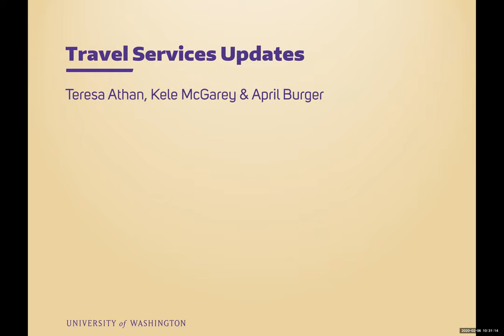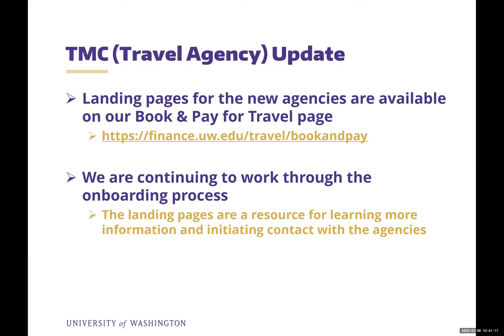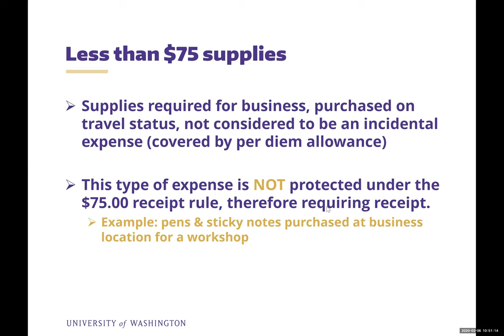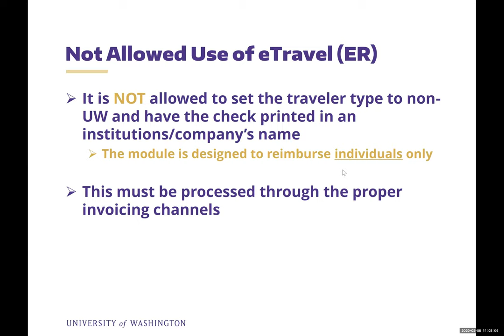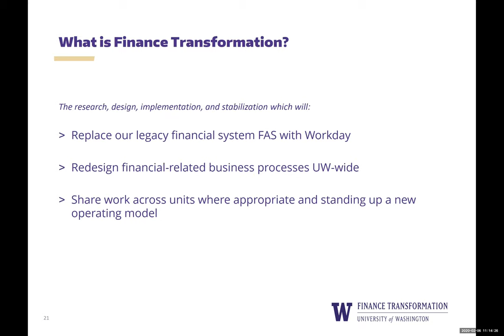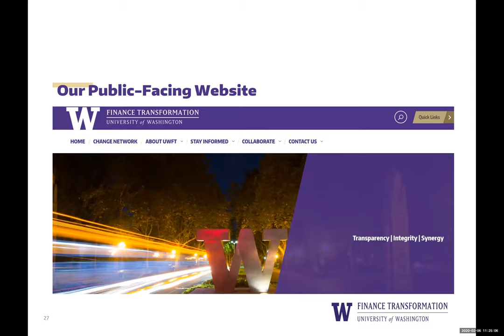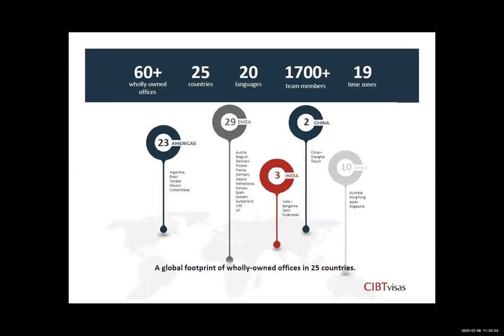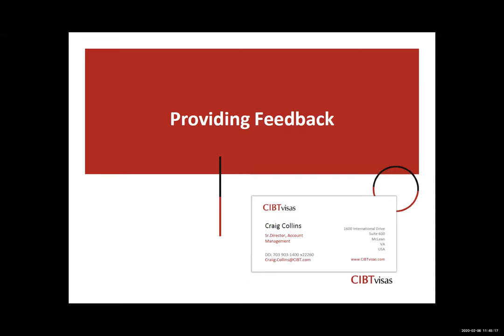Travel Information Meeting - February 2020